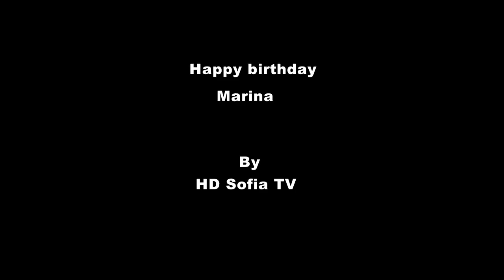Happy birthday Marina